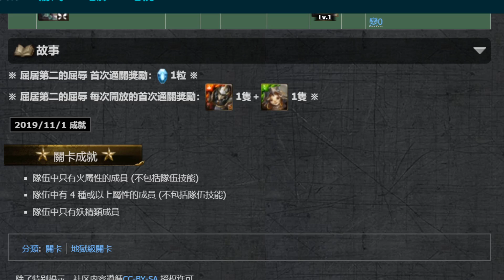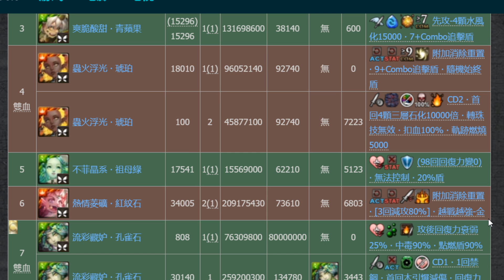【神魔之塔】我很興奮『本週地獄好難！』一關有五種技能！分析如何通關！【偽裝的溫文 地獄級】【阿紅實況】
屈居第二的屈辱 偽裝的溫文 地獄級 流彩藏妒 ‧ 孔雀石